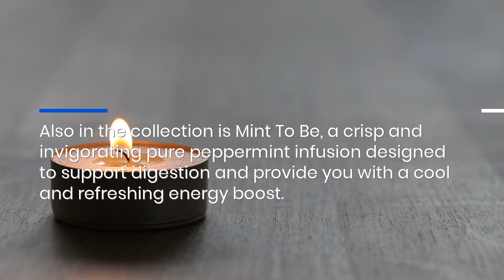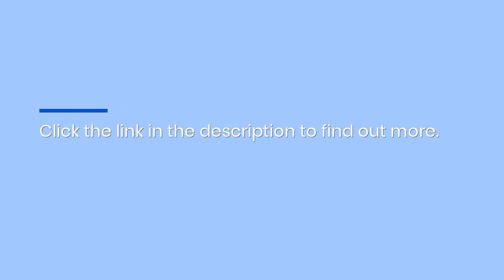All-Natural Single-Herb Teas: Improve Your Sleep & Digestion With Chamomile & Mint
If you like teas that are pure without any extra bells and whistles, then you've got to check out Tiny Lotus Tea's single herb tea collection! to find out more